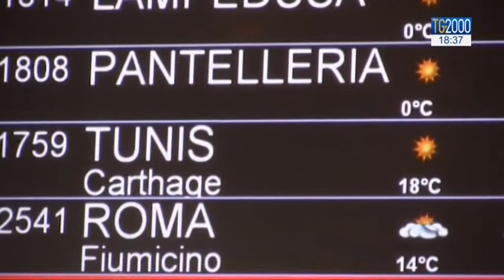Migranti: riabbraccia la mamma dopo 4 mesi. La storia a lieto fine della piccola Oumuh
Uno squarcio di speranza arriva da una storia positiva, nonostante dolore e difficoltà. Una donna ivoriana aveva affidato sua figlia, di quattro anni, ad una conoscente su un barcone diretto in Sicilia per sottrarla alla pratica dell'infibulazione. Separate per cinque mesi,  finalmente, la madre è riuscita a riabbracciare la sua piccola Oumuh. Servizio di Maurizio Di Schino